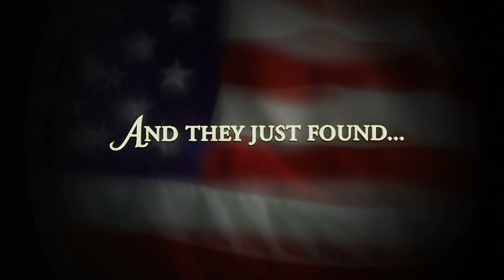Head of State (2003) Trailer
Head of State (2003)

Dylan Baker, Lynn Whitfield, Bernie Mac, Nick Searcy, Chris Rock